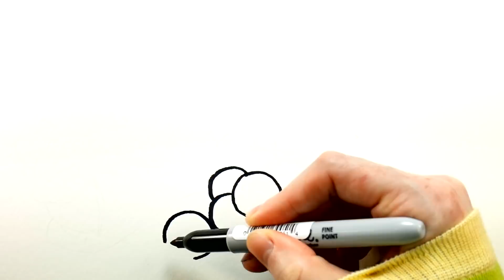Learn Colors Paint Rainbow Coca Cola Candy Chocolate How to Draw for Kids Coloring For Children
Learn Colors Paint Rainbow Coca Cola Candy Chocolate How to Draw for Kids Coloring Videos For Children
Little Kinder Club  is a channel where we make learning videos for preschools, kids, children, babies and toddlers.Here you will find videos of finger family nursery rhymes, Play Doh, Drawing and Paintin Goloring Pages, Toys